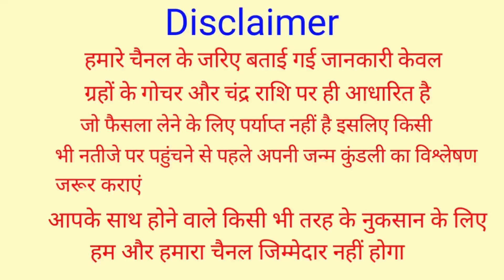Sawan 2023 किसी उपाय की आवश्यकता नहीं चमत्कार खुली आंखों से देखोगे सावन शुरू होने से पहले एक चीज ले